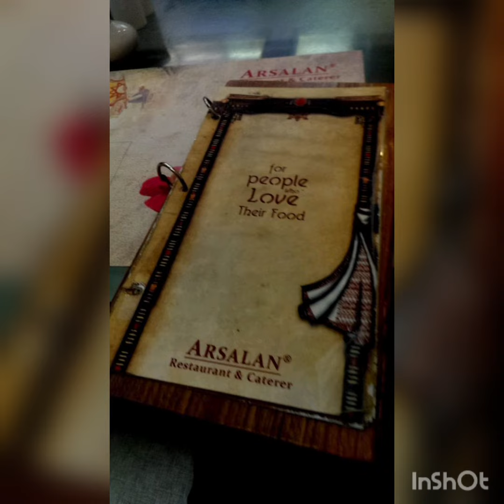Victoria Memorial Museum # Kolkata # Famous Restaurant ARSALAN # Delicious foods # love it.